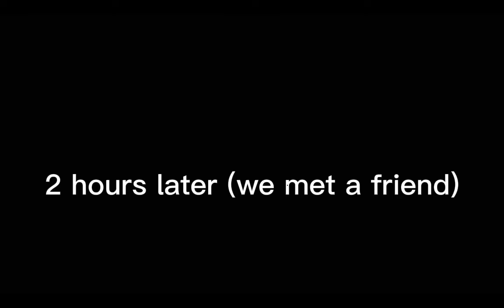Death eye meme gacha club